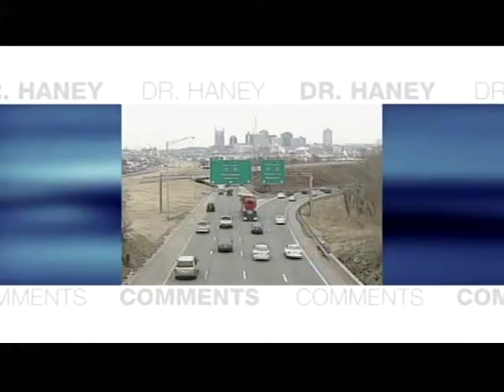All In AllStars and Community Empowerment, NStarnes, et al